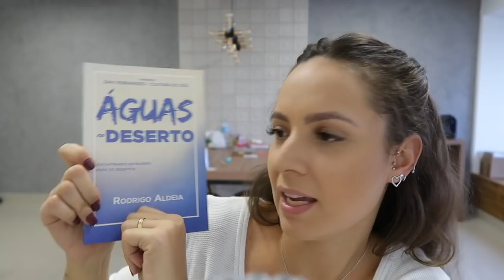MAKE SEM BASE/ MAQUIA E FALA - COMO ME SUSTENTO, CONVERSÃO, FILHOS, VIDA DE INFLUENCER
Uma make sem base? Amamos!!!

Maquia e fala respondendo às perguntas dos stories!